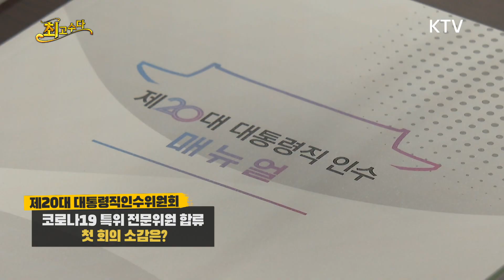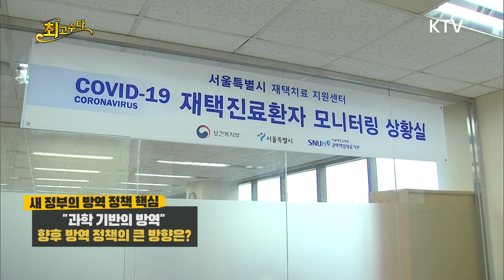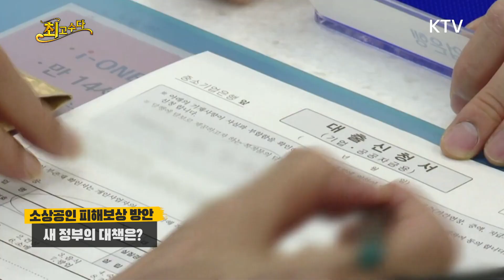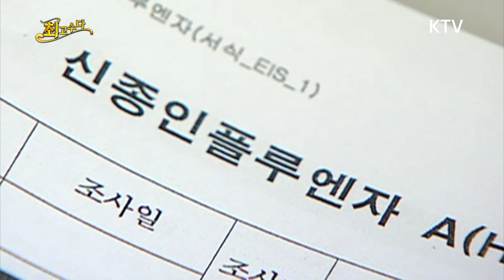대통령직 인수위 위원이 직접 말한다! 새 정부의 코로나19 방역, 어떻게 변화하는가? (정기석 교수)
▶새 정부의 방역 정책 핵심 "과학 기반의 방역" 향후 방역 정책의 큰 방향은?
▶제20대 대통령직인수위원회 코로나19 특위전문위원합류, 첫 회의 소감은?
▶스텔스 오미크론 검출률 상승, 현재 상황은?
▶소상공인 피해 보상 방은 새 정부의 대책은?
▶거리두기 완화 정책 시점 및 확진자 감소세 예상시기는?
▶새 정부의 감염병 대응 보건의료정책의 큰 방향은?